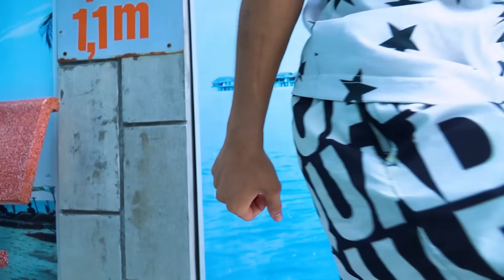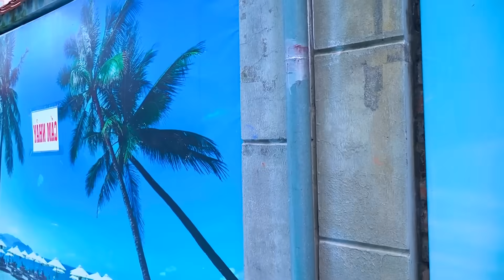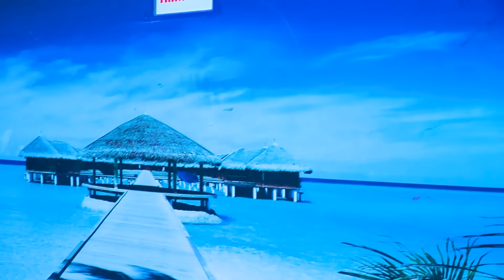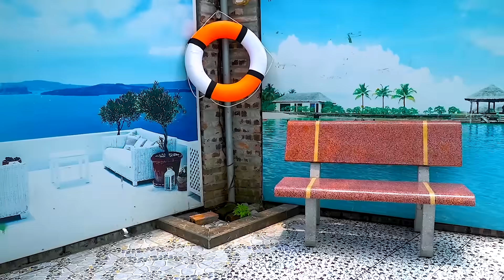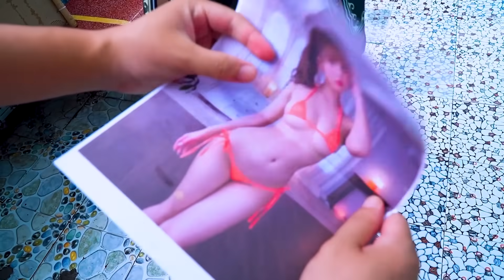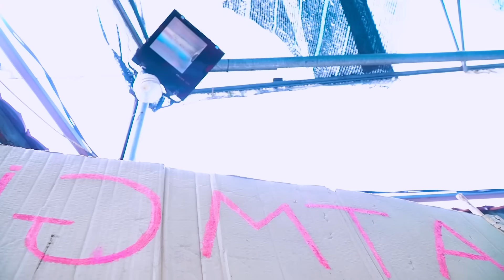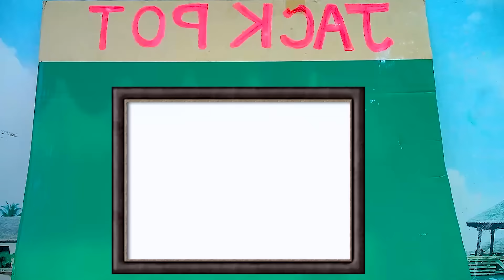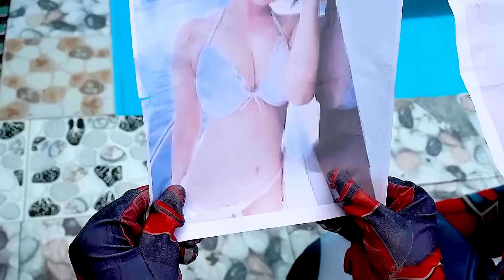TEAM SPIDER-MAN in REAL LIFE #26 | Marvel's Spider-Man 2 - Expanded Marvel's New York - DEADPOOL 3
Spider man plays soccer in the swimming pool with his friends. Accidentally kicked the ball into the swimmer's head. Let's watch the video to see how Spider Man and his friends will be handled

► FUN SUPERHERO TV Channel and all of its videos are not “directed to children” within the meaning of Title 16 C.F.R. § 312.2 of CHILDREN'S ONLINE PRIVACY PROTECTION ACT (USA) are not intended for children under 13 years of age.